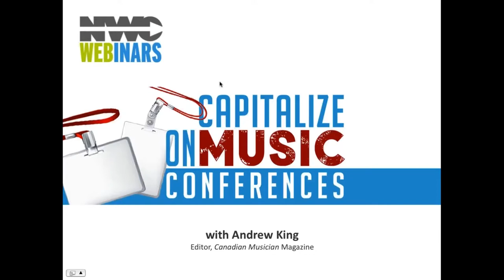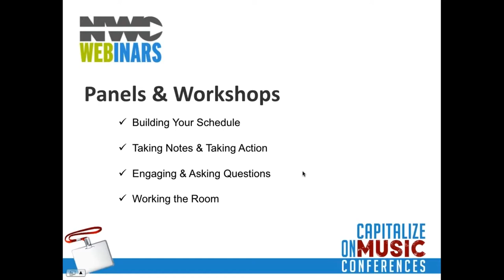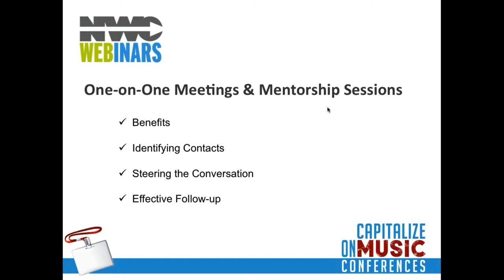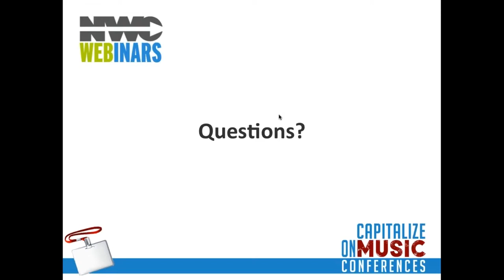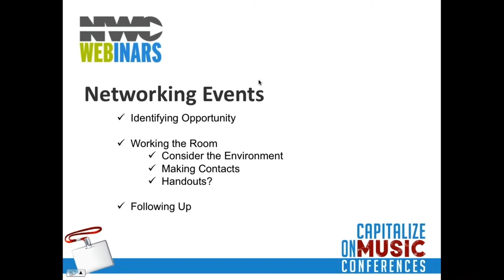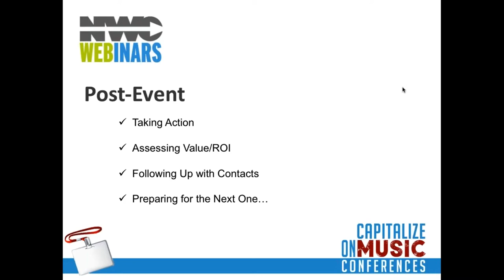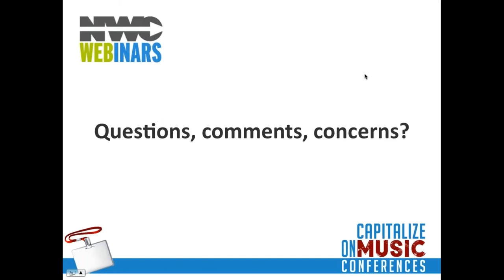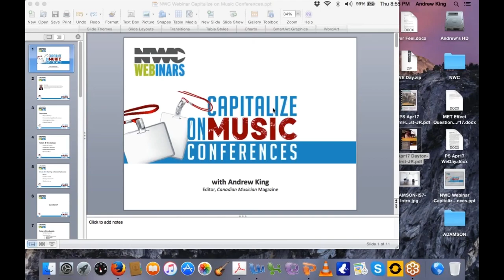Capitalize on Music Conferences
Major music conferences like Canadian Music Week (CMW), North by Northeast (NXNE), South by Southwest (SXSW), and East Coast Music Week (ECMW) are just around the corner. We want to prepare you to capitalize on the many opportunities these events offer and, ultimately, make the most of your investment.

Music conferences offer a great opportunity to connect with and learn from industry heavyweights, interact with fellow artists, check out the latest products and services for musicians, and catch some great music to boot.

Canadian Musician Editor-in-Chief Andrew King has attended dozens of these events, and in this FREE webinar, he’ll help you recognize and take advantage off their valuable offerings. From choosing which panels to attend to making the most of one-on-one mentorship opportunities to ensuring you meet the people you want to meet, we’ve got you covered – and we’re sharing some advice from other industry influencers, too.

You’ll learn:
-How to set realistic goals
-How to best organize your schedule
-Effective ways to make new contacts
-How to get the most out of panels, workshops & one-on-one meetings
-…and more!

Andrew King is the Editor of Canadian Musician, as well as Canadian Music Trade, Professional Sound, and Professional Lighting & Production magazines. He also co-hosts the popular Canadian Musician Radio program. He has been a speaker, panelist, and moderator at events including CMW, ECMA, the Halifax Pop Explosion, and many others.